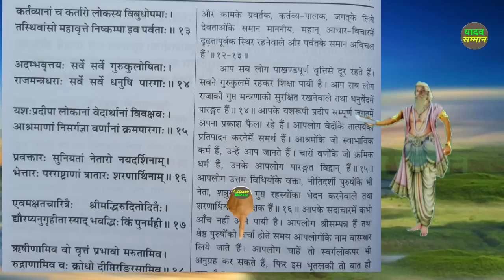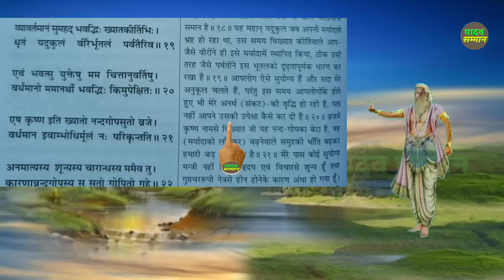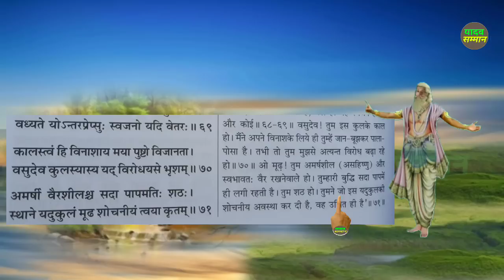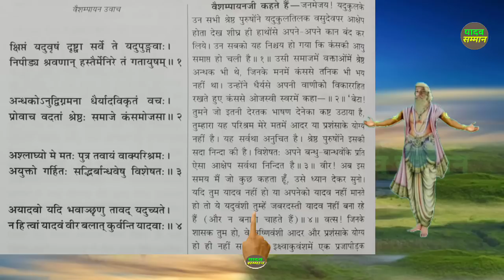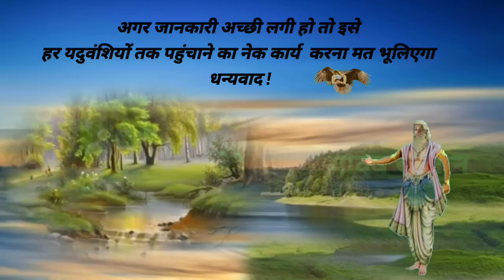यादवों की निर्भीकता और निडरता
दर्शक भाइयों इस वीडियो में आप लोग जान पाएंगे यादवों की निर्भीकता और निडरता को, जिनके सामने आने पर कंस भी भयभीत हो जाता था